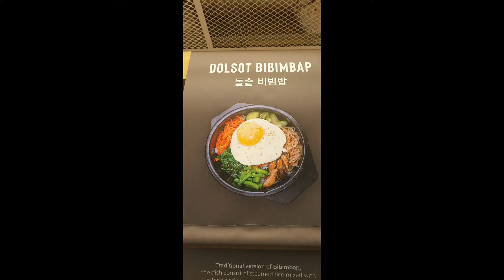my lunch video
my lunch